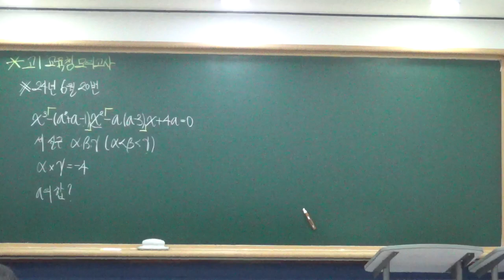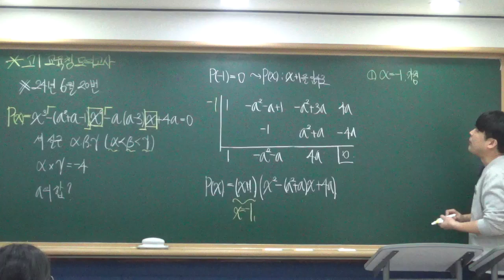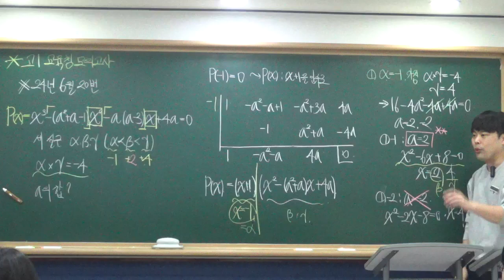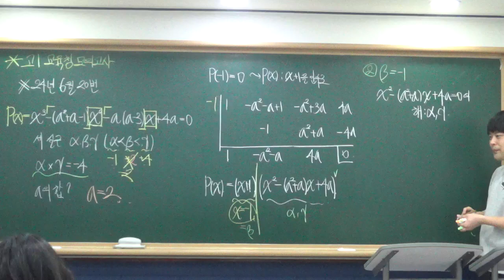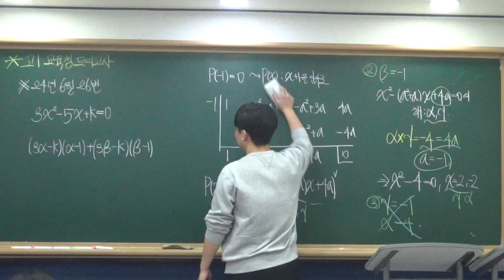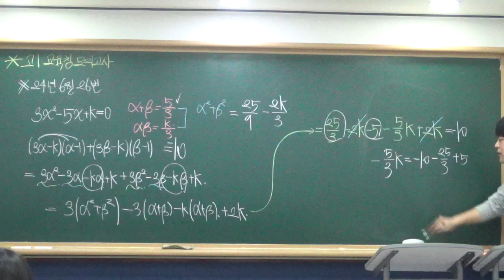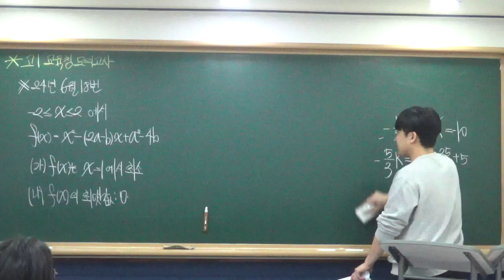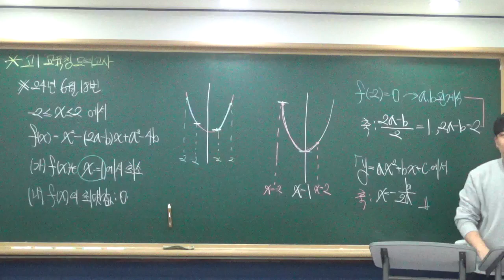[공통수학2반] 삼/사차방정식 10월25일